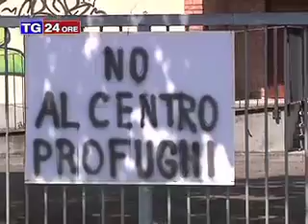Profughi a Baganzola, residenti inferociti